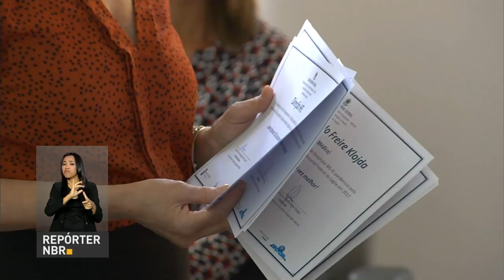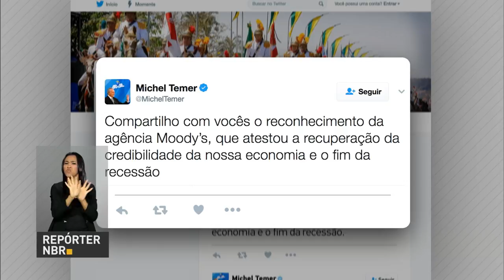Hospitais públicos têm programação especial na Semana do Ouvidor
REPÓRTER NBR 10H - 16.03.17: Mais de um milhão de doses de vacinas contra a febre amarela chegam hoje ao Rio de Janeiro. Ainda sobre saúde: para melhorar o serviço público de saúde, hospitais estão com programação especial na Semana do Ouvidor. Veja também: Ministérios do Meio Ambiente e de Minas e Energia querem substituir gradualmente energia térmica por energia limpa. E ainda: Agência de classificação de risco Moody's melhora nota do Brasil de "negativa" para "estável".